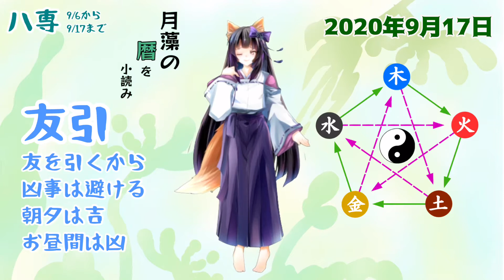【今日の暦を小読み】六曜・十干と十二支から陰陽五行を小読み 9/17